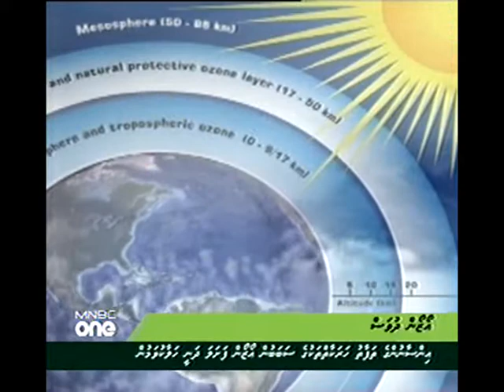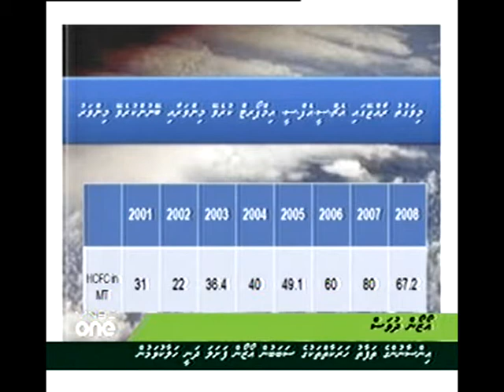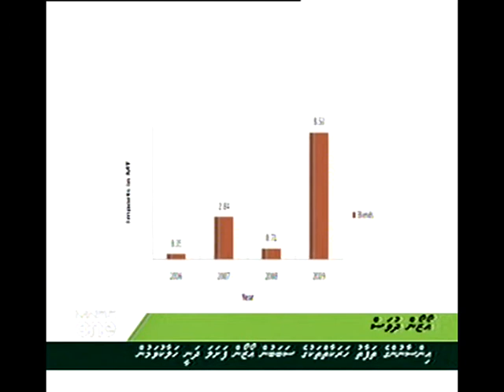Ozone fashala Himaayai kurun (16- sep 2010) mnbc-482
Ozone fashala Himaayai kurun (16- sep 2010)